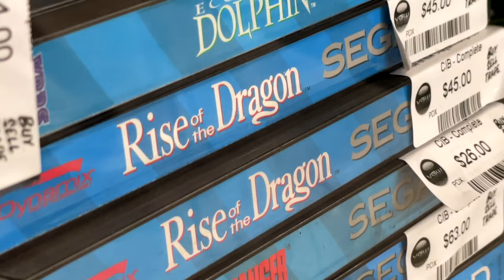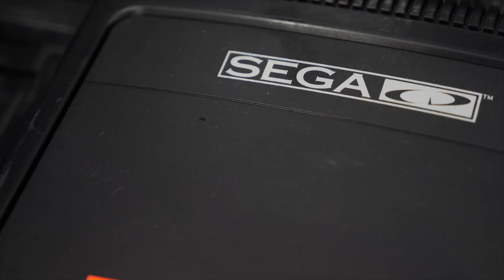Every Co-op Sega CD Game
00:00 - Intro
00:17 - Sports
00:29 - Cadillacs and Dinosaurs
01:22 - Sega Classics Arcade Collection
02:01 - B.C. Racers
02:40 - 3 Ninjas Kickback
03:11 - Lethal Enforcers 1 & 2
04:03 - Ninja Warriors
05:12 - Soul Star
06:07 - Dungeon Explorer
07:18 - Final Fight